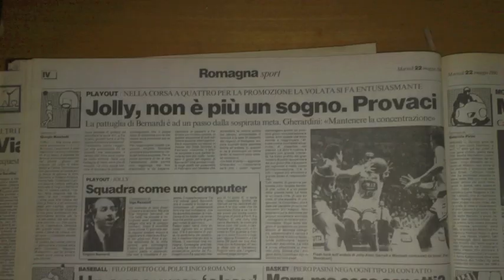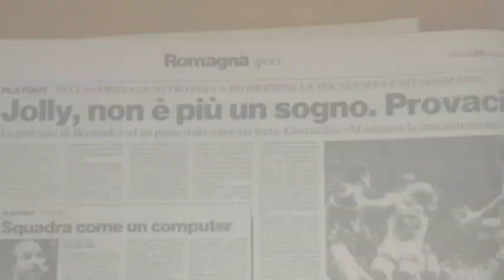winFORLIfe - Il Trailer